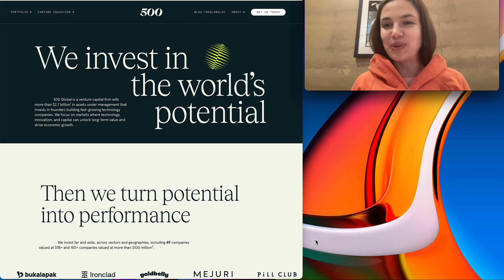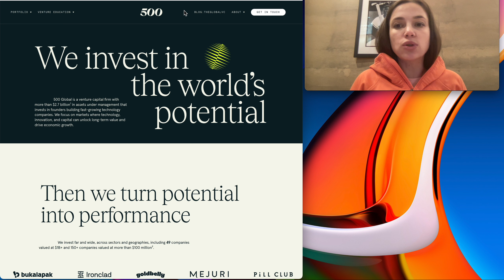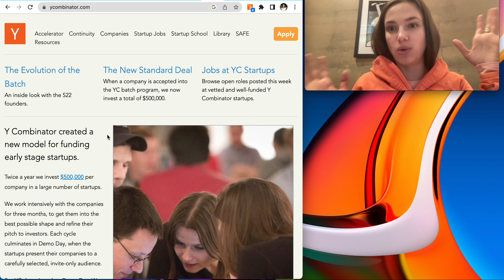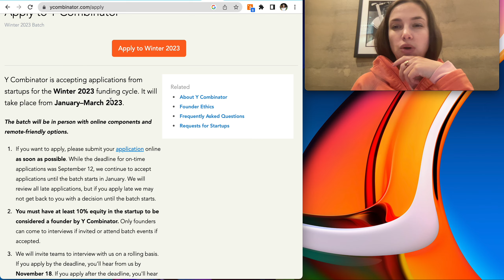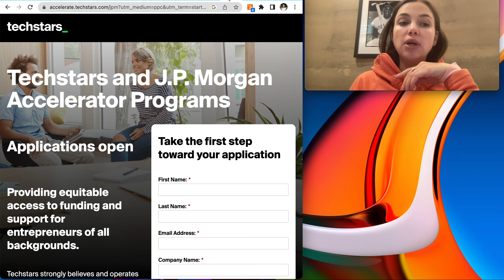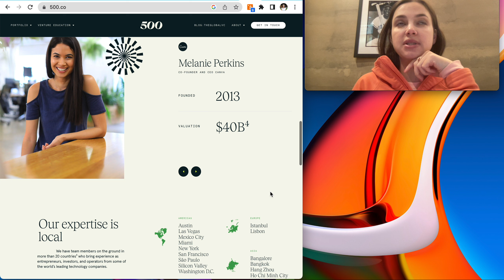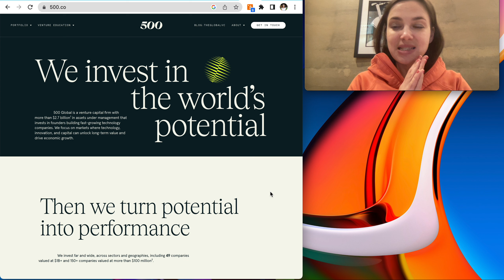Top acceleration programs for startups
Which acceleration to choose? Is it worth for a startup to spend time in an accelerator?
Time-codes:
00:45 who needs acceleration?
01:10 it will give you perks like...
01:50 a matter of time and resources allocation
02:17 top acceleration programs
02:52 YC example
03:21 Alchemist B2B
04:26 Techstars
05:40 500 startups